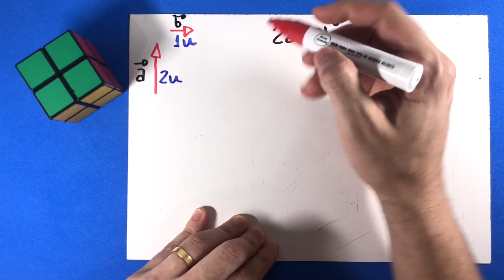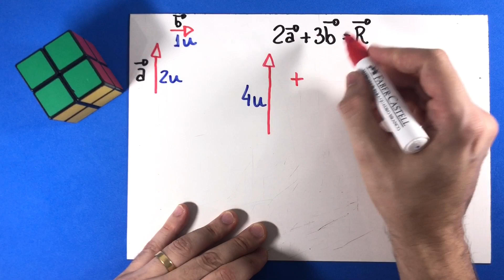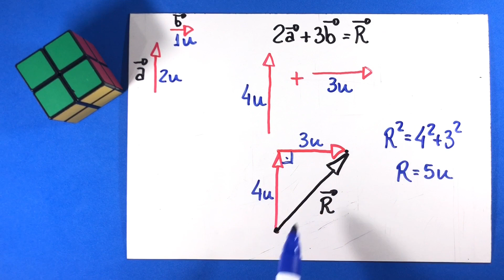04 - Vetores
Dados os vetores a e b represente graficamente o vetor 2a + 3b e calcule seu módulo. Sabe-se que o lado de cada quadradinho mede uma unidade.